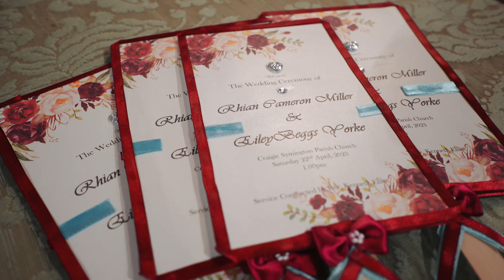Eiley & Rhian's Wedding Day Teaser - Savoy Park Hotel